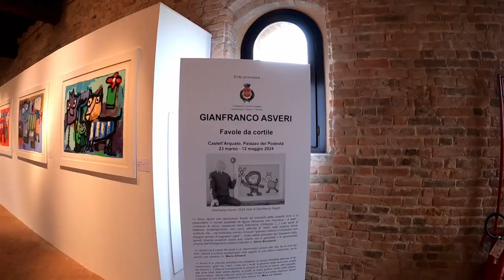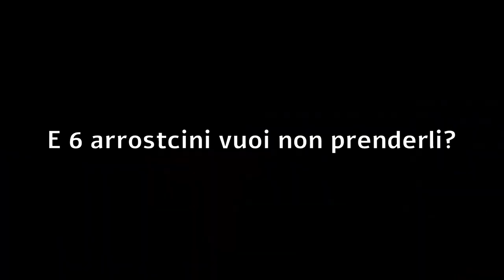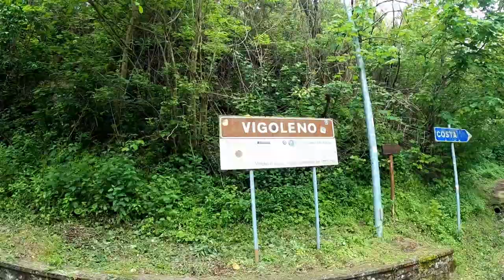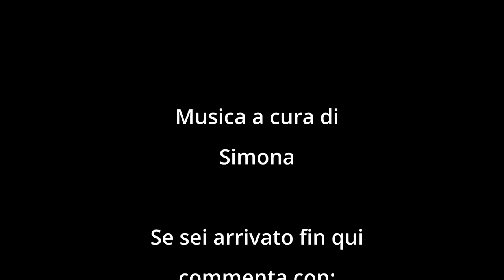Due dei borghi più belli del Piacentino - Castell'Arquato e Vigoleno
ABBIGLIAMENTO
Guscio impermeabile

Music credit
Tuesday by Sascha Ende